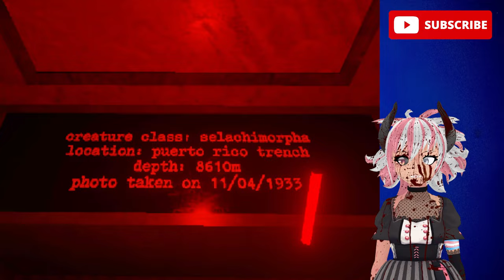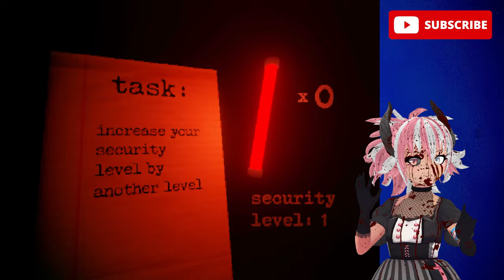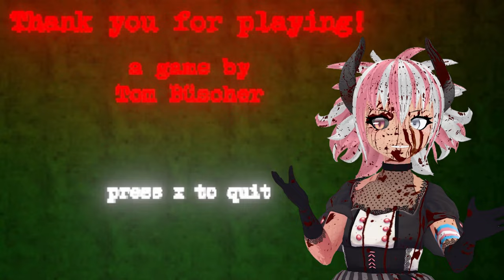The Leviathan Class Mommy | Beyond the Abyss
It's not quite Mother's Day but happy Valentine's Day to all the Leviathan and Dragon Mothers everywhere! May you cuddle your young and wreak havoc unto those that steal your children for the profit and securities of Science

Beyond the Abyss gave me a lil bit of an anxiety attack but thAT'S OKAY WE DO IT FOR SCIENCE!!